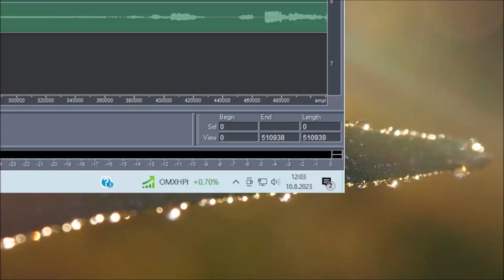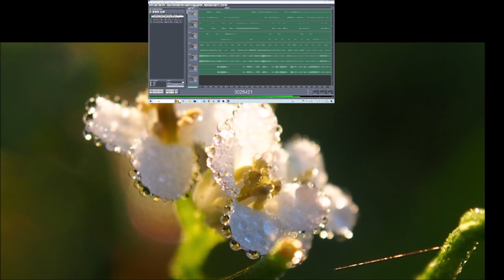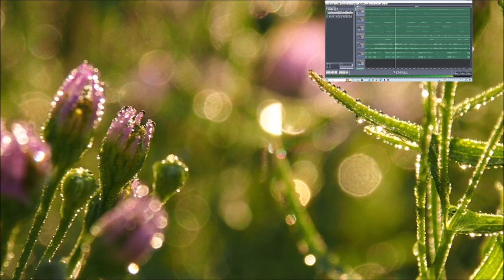Piano in five with a twist 10082023 Holopainen